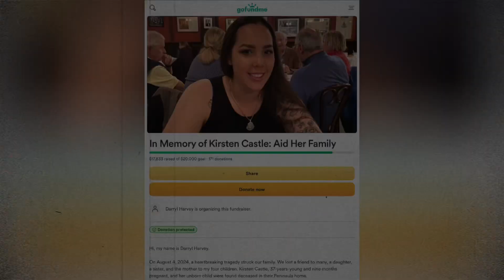Pregnant Mother & Unborn Child Killed